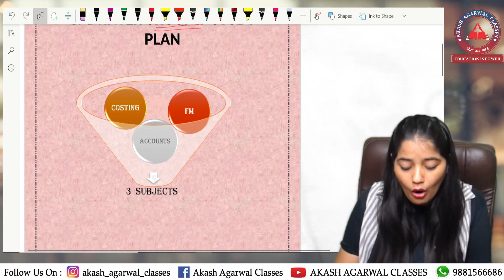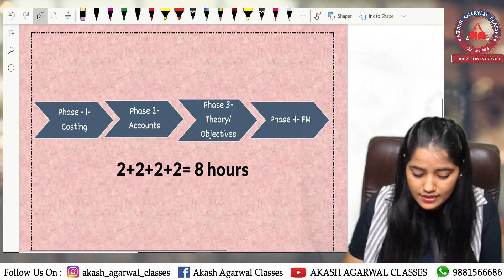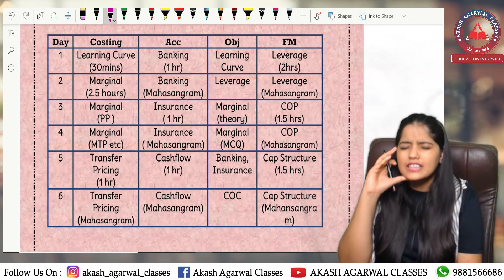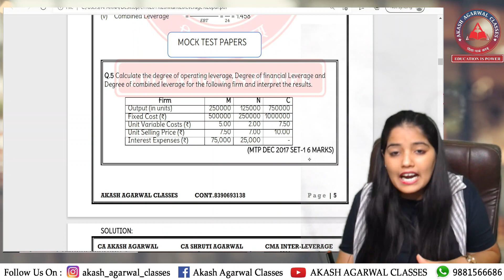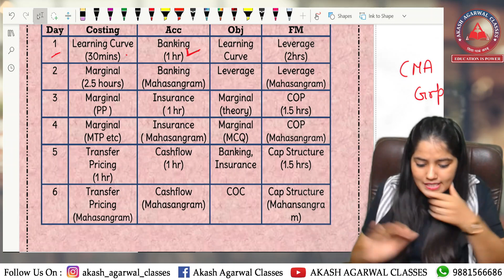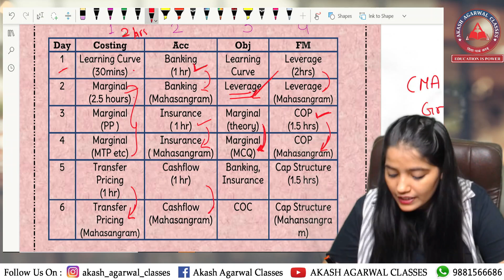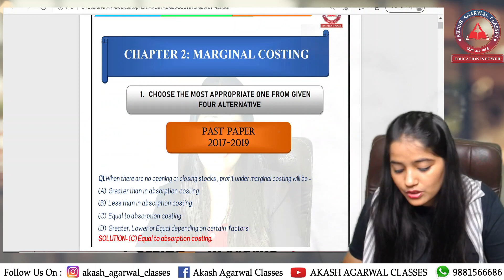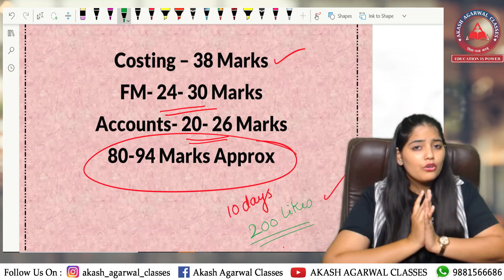BEST STUDY PLAN for CMA INTER Group 2 | Revise for July 21 Exams in just 10 DAYS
In this Video CA SHRUTI AGARWAL MAM has discussed in detail Best Study plan and preparation strategy for all CMA inter Group 2 students . For all students who have not prepared well for CMA INTERMEDIATE Exams, it is the Best Time for to you start preparing. Very important video for all CMA Inter students.

➢ We provide education for:
• 8th, 9th and 10th SSC
• 11th , 12th Commerce